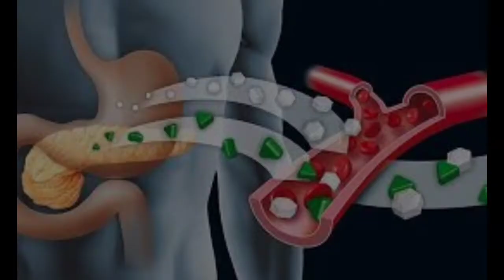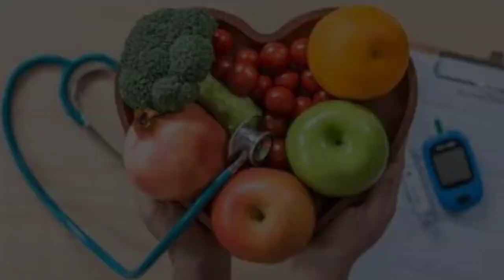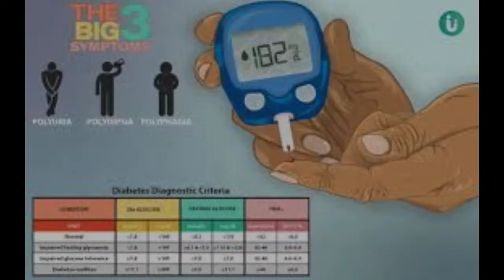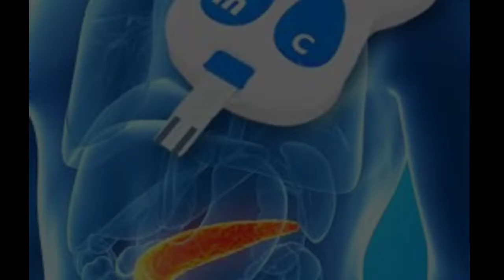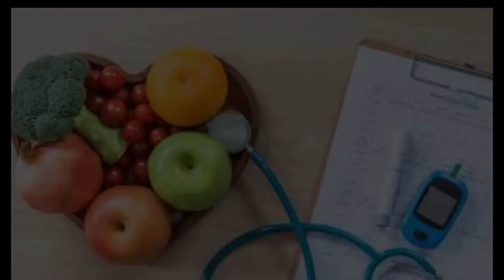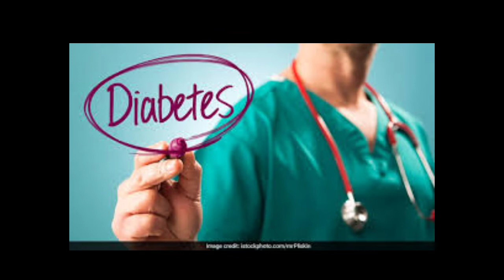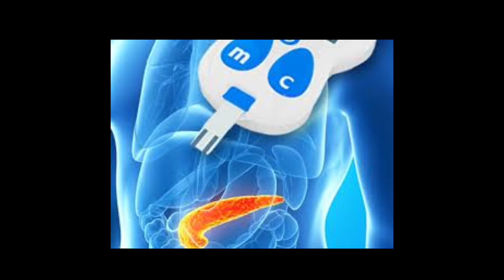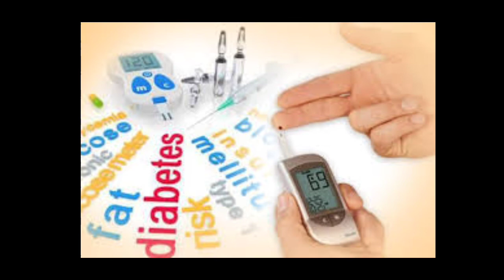Diabetes (मधुमेह का परिचय ,लक्षण, कारण और उपचार)